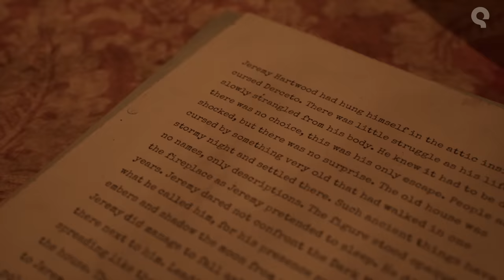Alone in the Dark | Spotlight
Return to the roots of survival horror in this Spotlight for Alone in the Dark! Illuminate the darkness and uncover the secrets of Derceto Manor, but proceed with caution: spoilers for our reveal stream lurk in the description below.

In this Spotlight, our new, nightmarish reimagination of Alone in the Dark is finally fully revealed! Join Detective Edward Carnby (David Harbour) and Emily Hartwood (Jodie Comer) as they explore Derceto in all-new gameplay and cutscenes, before you peek behind the scenes of the game’s haunting Doom Jazz soundtrack.

Pre-order the Digital Deluxe Edition for access to bonus content, including the Derceto 1992 Costume Pack for both Edward and Emily, the Vintage Horror Filter Pack, and director’s commentary, when the game releases on January 16, 2024.

Want to get a short glimpse of the horrors that await you in the full game? The Prologue to Alone in the Dark is now playable for free! See you in Derceto.